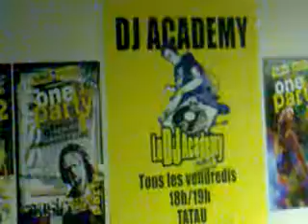Deejay Academy - Radio1 Tahiti - DJ x6 - 19 Dec 2011